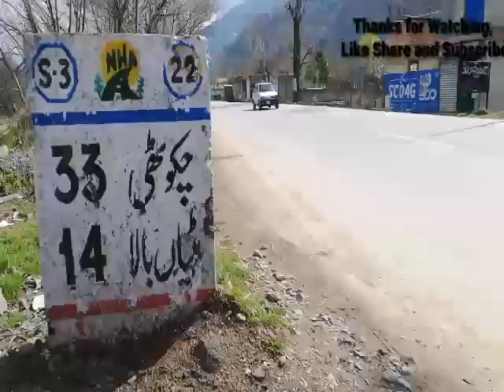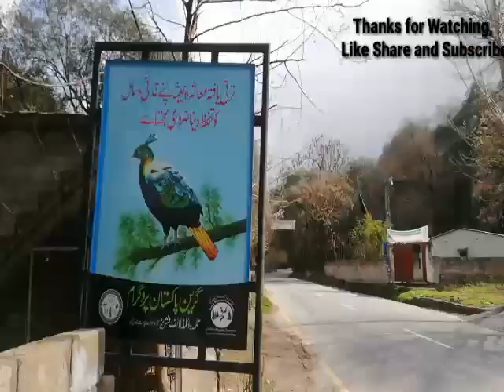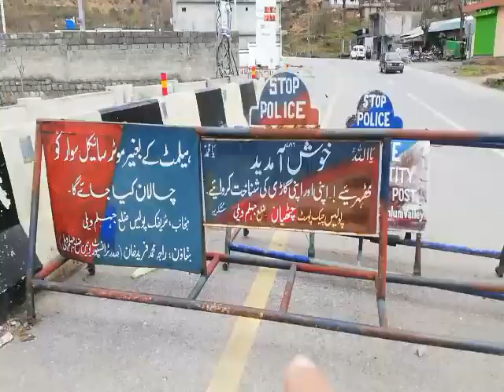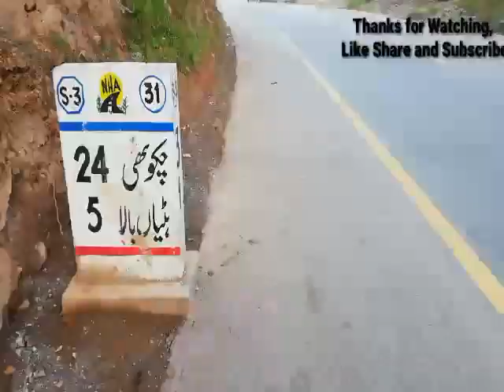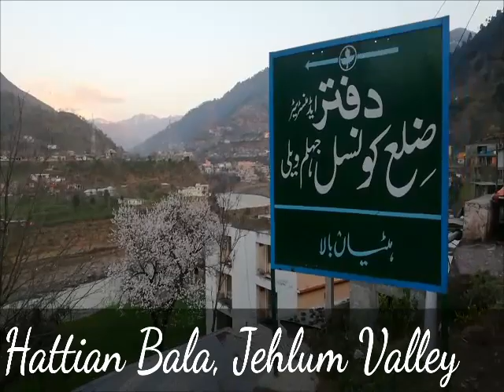Garhi Dupatta to Hattian Bala, Jehlum Valley Azadkashmir 14 KM Long Distance Walk